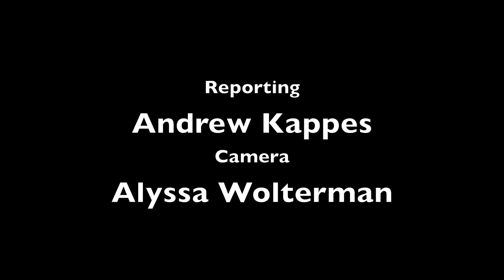NKU Women's Soccer vs Jacksonville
NKU head coach Bob Sheehan shares his thoughts following NKU's 2-1 loss to Jacksonville.